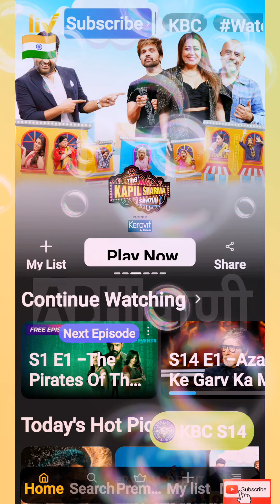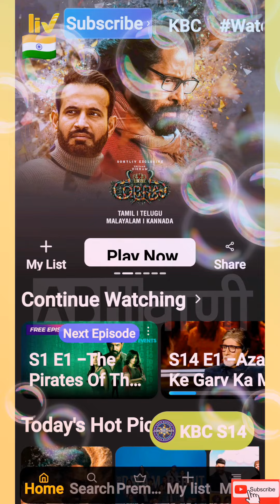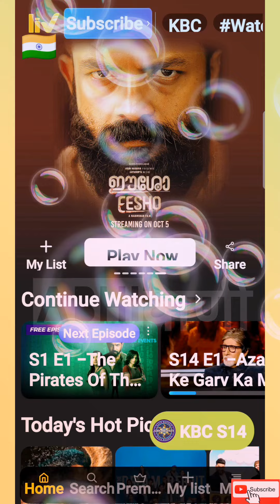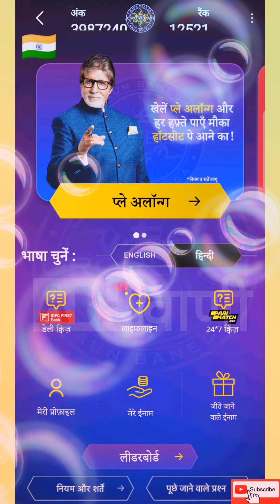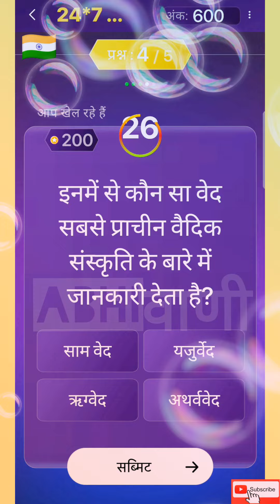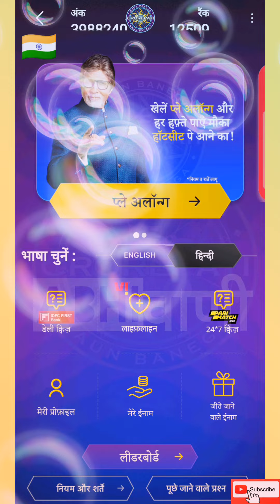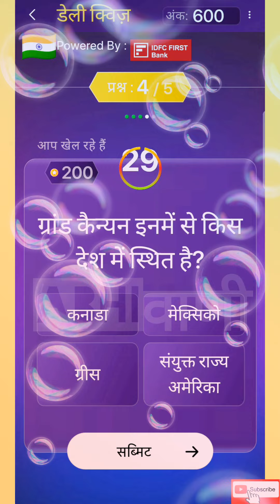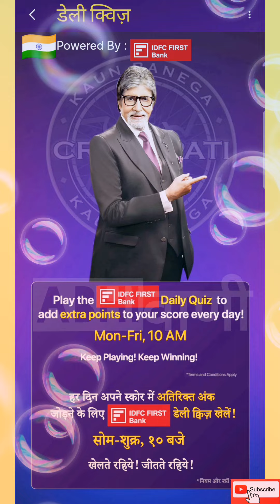हिन्दी || IDFC First Bank Daily Quiz & Pari Match News 247 Quiz || 03 OCTOBER 2022 | MONDAY | HINDI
IDFC First Bank Daily Quiz Answers

Pari Match News 24*7 Quiz Answers

3 October 2022

Monday

Kbc Pari Match News 24*7 Daily Quiz & IDFC First Bank Daily Quiz in Hindi

Kaun Banega Crorepati 2022 Season

Idfc Quiz
Idfc quiz
idfc
idfc quiz
quiz idfc
idfc quiz today
idfc quiz answers today
idfc quiz questions today
idfc quiz kbc
idfc kbc quiz
kbc idfc quiz
idfc kbc quiz
idfc quiz answers
idfc quiz questions
kbc idfc quiz answers today
kbc idfc quiz questions today
kbc quiz
quiz kbc
idfc daily quiz
idfc daily quiz questions
idfc daily quiz answers idfc first bank
idfc first bank daily quiz
idfc first bank daily quiz questions
idfc first bank daily quiz in hindi
idfc first bank daily quiz in english

pari
pari match india
pari match
pari news
Pari news
pari quiz
quiz pari
new
kbc
kbc 14
kbc 2022
sony liv
play along
kbc quiz
question answer
questions answers
kbc live
kbc pari match news daily quiz kaise khelein
english
sony liv
play along
kbc quiz
question answer
questions answers
kbc live
kbc offline quiz answers today hindi
offline quiz
kbc daily quiz today hindi
daily quiz
kbc news
kbc quiz game
kbc quiz questions
kbc quiz answers
pari news
परी मैच
kaun banega crorepati questions with answers
kaun banega crorepati game
october
अक्टूबर
सोमवार
Somvar
somwar
hindi
हिंदी